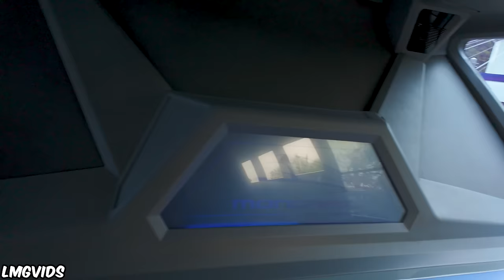[4K] Tomorrowland Rides - Star Tours, Space Mountain & More - Disneyland Park, California | 4K 60FPS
Tomorrowland Rides including Star Tours: The Adventure Continues, Buzz Lightyear: Astro Blasters, Space Mountain, and many More at the Disneyland Park in California shot in 4K 60FPS POV! Tomorrowland is one of the most popular lands in all of the Disneyland Resort with many guests eagerly waiting at rope drop to enter the land! On todays video, we will take you through all the popular stops in Tomorrowland at the Disneyland Resort in California! This includes many popular attractions Star Tours: The Adventures Continue (0:00), Finding Nemo: Submarine Voyage (0:00), Buzz Lightyear: Astro Blasters (0:00), Space Mountain (0:00), and many more! The greatest thing is, all of these attractions were done within the same day of us visiting the Disneyland Resort! It is completely possible to ride all of Tomorrowland Attractions with little to no waits!

This Ride Compilation of Tomorrowland Rides with attractions like Star Tours: The Adventure Continues, Buzz Lightyear: Astro Blasters, Space Mountain, and many More at the Disneyland Resort in California was shot in Late March of 2024

Timestamps:
0:00 - Buzz Lightyear Astro Blasters POV
7:50 - Star Tours: The Adventure Continue POV
18:55 - Finding Nemo: Submarine Voyage POV
32:49 - Autopia POV
41:36 - Monorail - Tomorrowland to Downtown Disney
46:36 - Monorail - Downtown Disney to Tomorrowland
55:49 - Matterhorn Bobsleds - Fantasyland Side POV
58:04 - Matterhorn Bobsleds - Tomorrowland Side POV
1:01:55 - Space Mountain POV